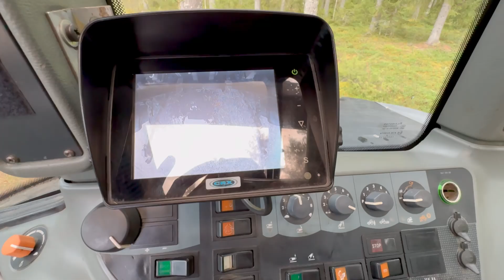Koneanti Oy / Valtra T151e + Kesla 305T vuosimallia 2008